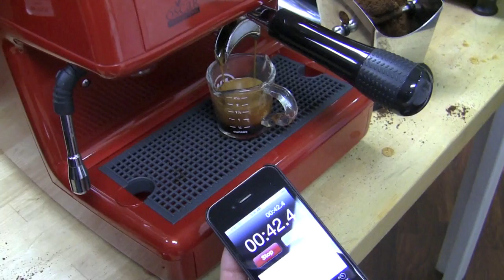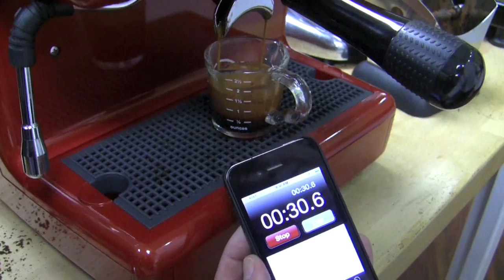How To: Dialing in a Coffee Grinder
Redux time again! Gail refreshes our basic primer on dialing in a grinder - tips, techniques and things to keep in mind when calibrating your grind for your espresso machine. While we used the Nuova Simonelli Grinta and Oscar for the video, this approach can be applied to any setup.